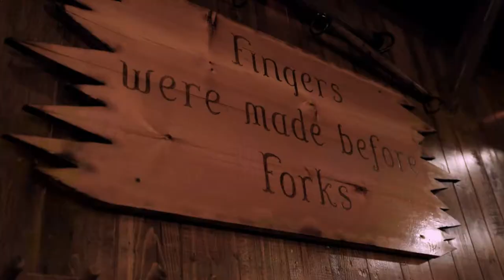BAR B BARN - The go-to destination